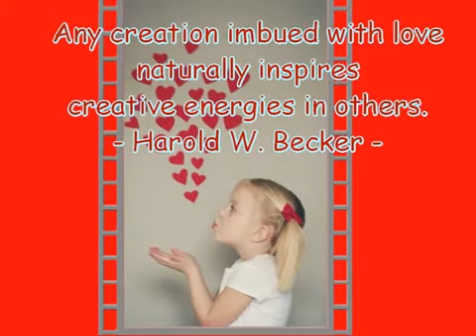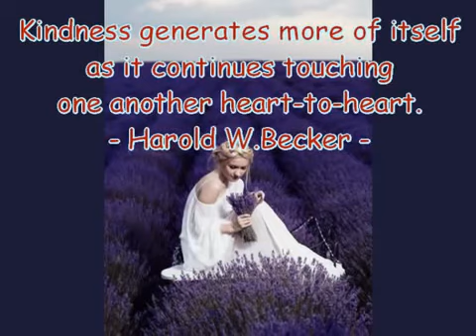Kindness – Loving Quotes by Harold W. Becker 3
Quotes by Harold W. Becker. In this video series, inspiring quotes are combined with beautiful images and harmonious music that explores the nature of unconditional love as a natural part of our lives, along with how this universal love is a transformative element for positive change both individually and collectively.

“Any creation imbued with love naturally inspires creative energies in others.”
“Kindness generates more of itself as it continues touching one another heart-to-heart.”

Harold W Becker is the Founder and President of The Love Foundation and Internal Insights and is the author. Video quotes based on his books including, Unconditional Love - An Unlimited Way of Being (White Fire 2007) Iinternal Power - 7 Doorways to Self Discovery (White Fire 2008), Unconditional Love Is… Appreciating Aspects of Life (White Fire 2010) Inspiring Unconditional Love – Reflections from the Heart (White Fire 2010 & 2011) books 1 and 2 and other works.

The Love Foundation is a 501(c)3 nonprofit organization with the mission of inspiring people to love unconditionally. Established in 2000, TLF has become the internationally recognized leading resource for understanding and applying unconditional love. Our vision is to assist people by building a practical foundation and experience of love within individuals and society as a whole, through our education, research and charitable programs. "The Home of Global Love Day each May 1st.

Videos are lovingly produced for The Love Foundation (nonprofit) as a gift by our creative volunteer, S.C.R. Scherlippens (Italy). Images from the S.G of the Silence and from the web. Music by Jamendo.

This video is produced and published without any profit-making.